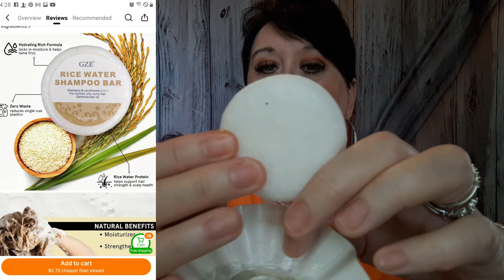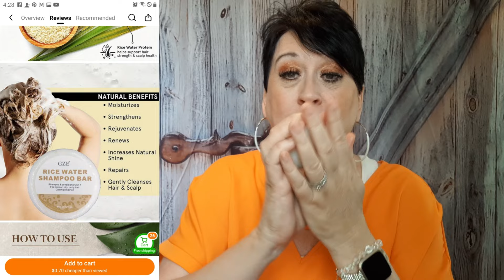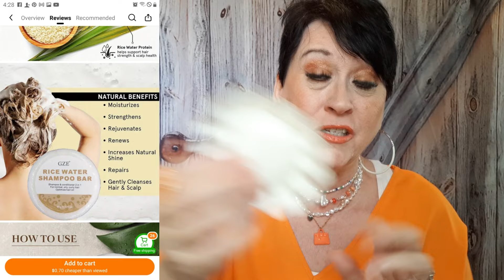My Summer Favorites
PAPARAZZI $5 JEWELRY:
(3) suzanne's bling boutique - Search Results | Facebook

ORANGE PURSE NECKLACE I was wearing (Clear purse necklace out of stock)
Creative Handbag Pendant Necklace Decorative Accessories - Temu

PINK CROC HANDBAG:
Elegant Crocodile Pattern Bucket Bag Luxury Mini Crossbody - Temu
$11.98

RICE WATER SHAMPOO BAR:
Rice Water Shampoo Bar 2 in 1 Hair Shampoo conditioner - Temu

CHAMOMILE & LAVENDER BODY MIST: (this is not the one I had. I guess its discontinued..I can't find it anywhere) here is one like it.
Amazon.com : Chamomile Lavender Body Spray, 4 ounces, Body Mist for Women with Clean, Light & Gentle Fragrance, Long Lasting Perfume with Comforting Scent for Men & Women, Cologne with Soft, Subtle Aroma For Daily : Beauty & Personal Care
$8.59

L'OREAL LIP LINER
L'Oreal Paris Color Riche Matte Lip Liner, Mattes It - Walmart.com
$7.48
4.2/5★

PURLISSE  BB CREAM SPF 40:
Ageless Glow Serum BB Cream SPF 40 – purlisse
$35.10

BUXOM LIP PLUMPING GLOSS:
High Spirits Full-On™ Plumping Lip Polish
$17.50
4.8/5★

BAR NECKLACE/GRANDKIDS NAMES ON IT:
Sterling Silver Vertical Bar Necklace Personalized Engraved 4 Sided Necklace Custom Name Necklace Christmas Gift Birthday Gift for Her - Etsy

JUICY COUTURE OUI:
Juicy Couture Oui Perfume | FragranceNet.com®

PICTAR PHONE HOLDER / CAMERA
NEW Pictar Smart Grip Phone Camera Accessory iPhone Android Boxed $80 retail | eBay
US$14.99
DOLLAR TREE:  Microfiber Rags
DOLLAR GENERAL: Believe Skin Hydrating Gel Cream.  It is a lot cheaper at Dollar General